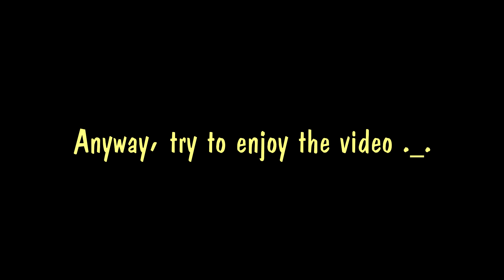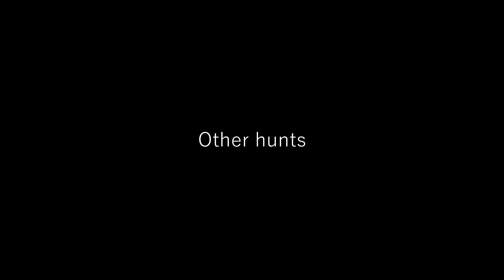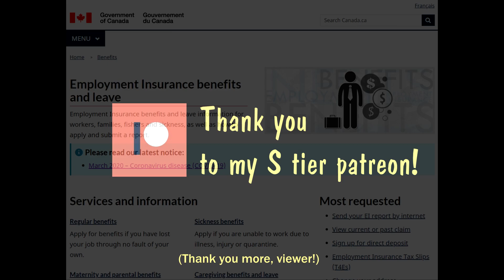MHW Ice Ice Baby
Contains strong language oof.

You'd think I would post the actual snowy fights of iceborne. Lol well jokes on you, I'm incompetent.

Thanks to the homies Amiel, Kurt, and Parmvir for the good hunts!